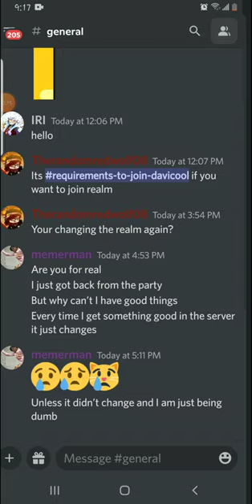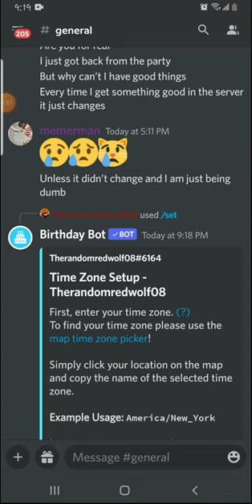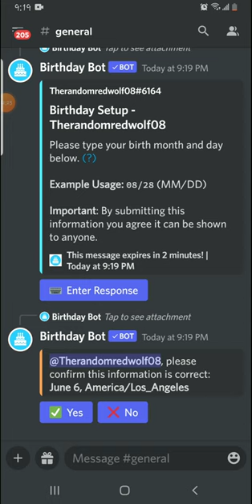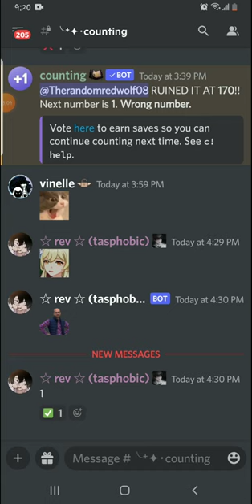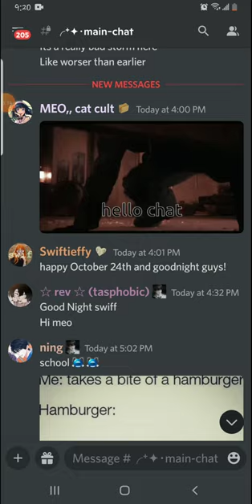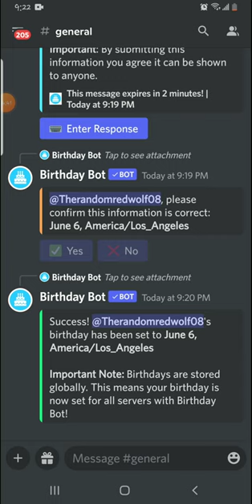How to set your birthday on discord using Birthday Bot!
Video Copyright (keep in mind things like songs, other peoples audio, and such are likely NOT under this license): Default-RandomWolf08-Video © 2022 by RandomWolf08 is licensed under CC BY-SA 4.0 Hopefully you found this helpful